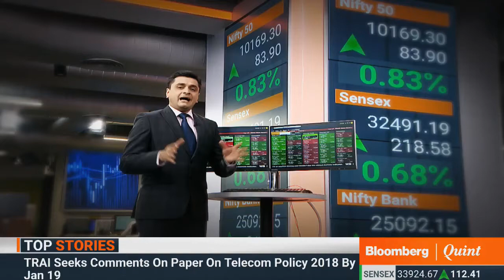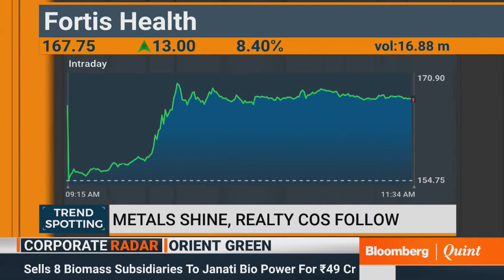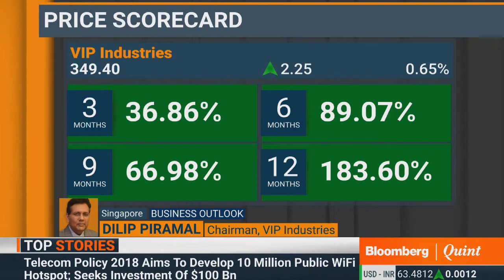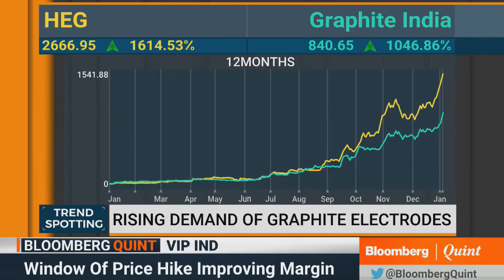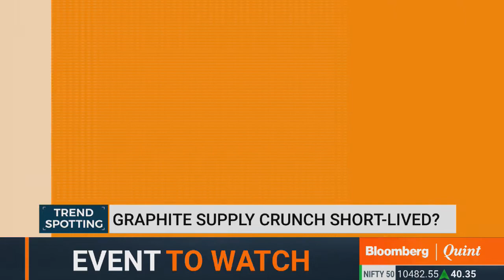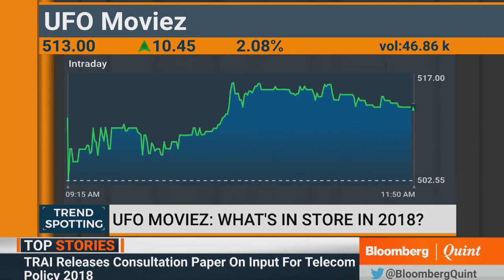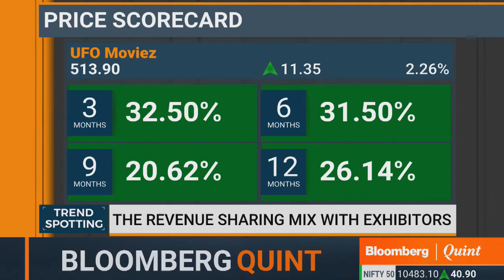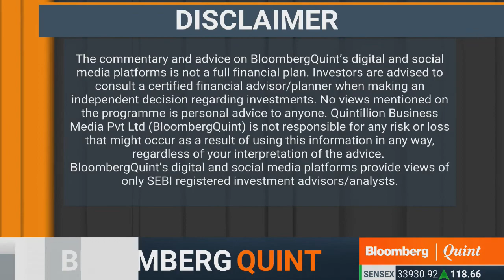Trend Spotting: 3 January 2018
What's in store for UFO Moviez in 2018? Catch the conversation on Trend Spotting.
Guests:
Dilip G Piramal, Chairman , VIP Industries
Sameer Kalra, Founder, Target Investing
Kapil Agarwal, JMD, UFO Moviez